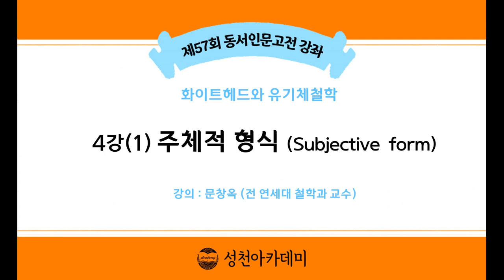21-1(57회)_화이트헤드와 유기체철학_4강(1)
제4강 : 주체적 형식 Subjective form

* 핵심어 : 현실적 존재(actual entity), 원인(cause), 단순한 물리적 느낌(simple physical feeling), 결과(effect), 힘(power), 긍정적 파악(positive prehension), 느끼는 주체, 느껴질 수 있는 '최초의 여건', 부정적 파악에 의한 '제거(elimination)', 느껴지는 '개체적 여건(objective datum)', 그 주체가 그 객체적 여건을 느끼는 방식인 '주체적 형식(subjective form)'